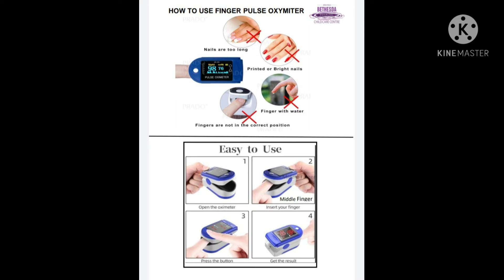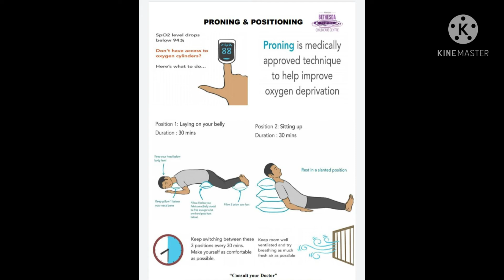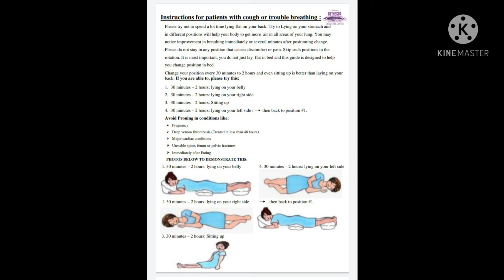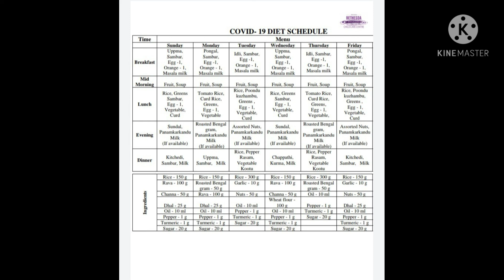COVID -19 GUIDELINES|CREATIVE MINDSET|TAMIL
Covid-19 guidelines to be followed.